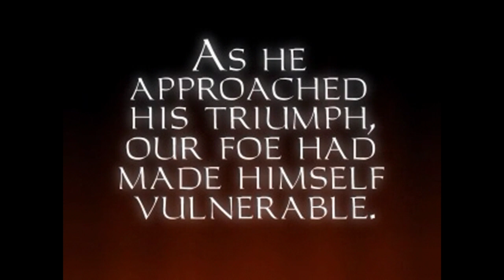Let's Play Thief Gold Pt 14 | Strange Bedfellows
Fellow Hammers! By the Builder's grace, lend me thine aid

As a young orphan, picking pockets on the street of "The City" Garrett happens upon a cloaked and mysterious man in the crowd, after being caught trying to steal from him, the man (impressed with Garrett's skills) asks if Garrett would like to join the order of the Keeps, to learn their skills and to have a home. After what Garrett terms "a long education" he ultimately rejects the order of the Keepers, and instead uses they what they taught him in stealth and subterfuge to quickly become the City's greatest thief. When Garrett is contracted to steal a relic known only as "the eye" from a wealthy, eccentric client, he will undertake a series of difficult jobs, from a Haunted Cathedral, to a lost subterranean city to an abandoned opera house. Along the way Garrett may find that some stones are  better left unturned.

Thief!  One of Looking Glass Studios tentpole achievements, one of the first true stealth games ever made and one of the greatest gaming series of all time. While the first entry isn't my personal favorite, it still stands as one of the greatest games of all time. Establishing much of the lore and backstory referenced in the rest of the trilogy and containing a few of the series best missions, this entry is a must play for any Thief of LGS fan, so join me, get IMMERSED in this thieving SIMULATION, and enjoy this lets play of Thief: The Dark Project (Gold) TAFFERS!